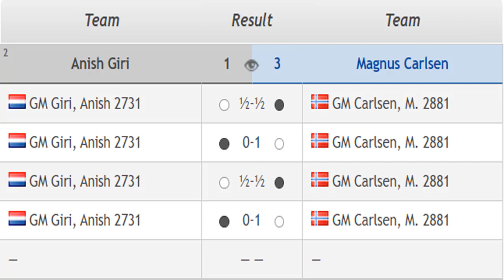[Round 1] Magnus Carlsen vs Anish Giri - Legends of Chess 2020